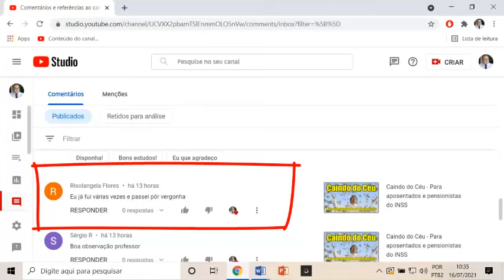A falta de respeito com os aposentados e pensionistas do INSS - Dinheirama que é colocada nas contas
Neste vídeo vamos falar sobre a falta de respeito de canais que todos os dias mentem que tem dinheiro depositado nas contas dos aposentados e pensionistas do INSS.